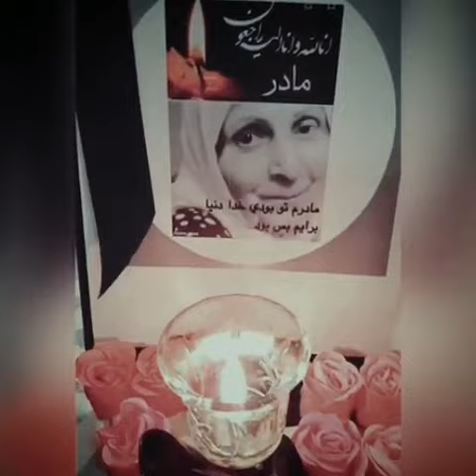مهدی امیری بمب جدیدش را به مادر مرجانه گلچین تقدیم کرد! 😱🥺 - Mehdi Amiri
📢 آهنگ‌های مختلف و پادکست‌های جذاب برای سفر و ماشین و یا برای مهمانی یا حتی برای قلب‌های شکسته و روزهای سخت و ناامیدی
☝🏻☝🏻 برای شنیدن  پلی‌لیست‌های متنوع میتونید رو این لینک کلیک کنید و کانال اسپاتیفای ما رو دنبال کنید. پس منتظر چی هستین؟ بزن بریم! چقدر این ویدیو قشنگ و سوزناکه 😢

مهدی امیری آهنگ جدید دوری از تو رو به مادر مرجانه گلچین تقدیم کرد

نظرتون درباره این ویدیو چی بود؟
خدا رحمت کنه همه مادرهای سفر کرده رو... 💔

دوست دارین از این کلیپ‌ها بیشتر براتون آماده کنیم؟

آهنگ جدید دوری از تو از مهدی امیری رو شنیدین؟
از صدا و کارهای مهدی امیری خوشتون میاد؟

یادتون نره که حتما کانال ما رو سابسکرایب کنید و نظرتون رو برامون کامنت بذارین ❤️

برای شنیدن آهنگ جدید دوری از تو از مهدی امیری حتما به لینک زیر برین:

🌟 یادت نره تو همین کانال هم سابسکرایب کنی و بهترین آثار فارسی رو از دست ندی